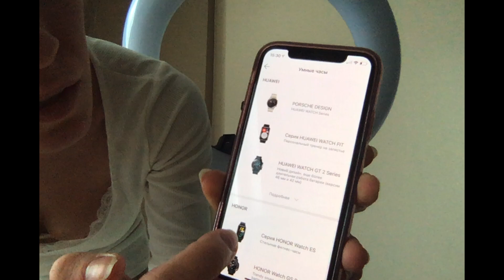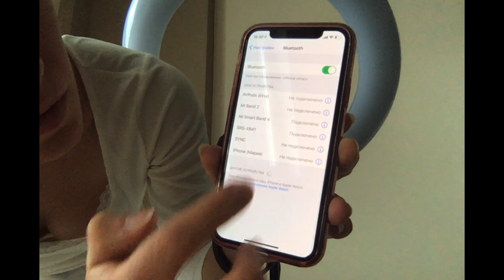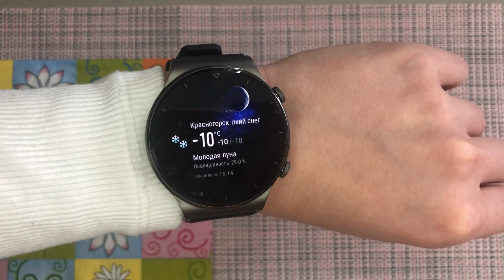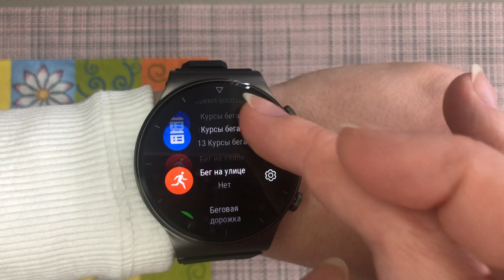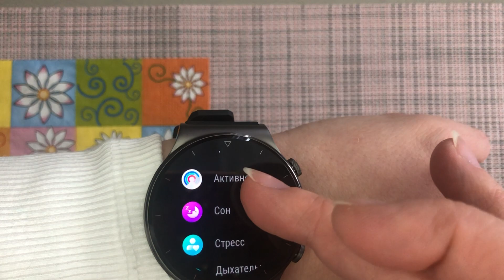Крутые умные часы Huawei GT 2 PRO - отзывы в Плеер.Ру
Купить и почитать отзывы о товаре можно в интернет-магазине Плеер.Ру

Добро пожаловать на мой канал Lana_Kokos!
Снимаю пока все подряд, что мне интересно + видео обзоры!
Пишите, на что хотели бы увидеть следующий обзор!:)
Буду рада лайкам и комментариям!
Снимать и монтировать видео это большой труд ребята!:(
И это забирает большое количество времени.

Общие характеристики

Совместимость с ОС
iOS, Android
Минимальная поддерживаемая версия Android
5.0
Минимальная поддерживаемая версия iOS
9
Конструкция и внешний вид

Материал корпуса
керамика, титан
Материал браслета/ремешка
кожа
Способ отображения времени
цифровой (электронный)
Защита от ударов
есть
Тип стекла
сапфировое
Влагозащита
есть
Класс водонепроницаемости
WR50 (5 атм)
Регулировка длины браслета/ремешка
есть
Габариты (ШхВхТ)
53.6x46.7x11.4 мм
Вес
52 г
Экран

Наличие экрана
есть
Тип
AMOLED, сенсорный
Диагональ
1.39"
Разрешение
454x454
Число пикселей на дюйм (PPI)
327
Мультимедийные возможности

Динамик
есть
Микрофон
есть
Разъем для наушников
отсутствует
Связь

Телефонные звонки
уведомление о входящем звонке
Мобильный интернет
отсутствует
Навигация
GPS
Интерфейсы
Bluetooth 5.1

Процессор
Kirin A1 + STL4R9
Объем встроенной памяти
4 Гб

Мониторинг
сна, калорий, физической активности, уровня кислорода в крови
Датчики
акселерометр, гироскоп, компас, высотомер, датчик освещенности, встроенный пульсометр с возможностью постоянного измерения пульса
Питание

Время ожидания
336 ч
Беспроводная зарядка
есть
Дополнительная информация:
измерение уровня стресса и восстановления